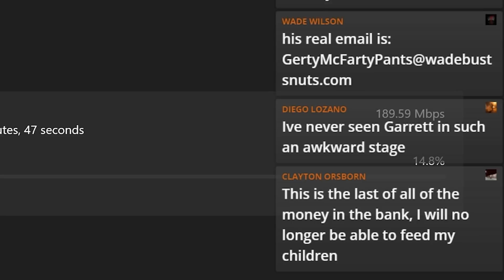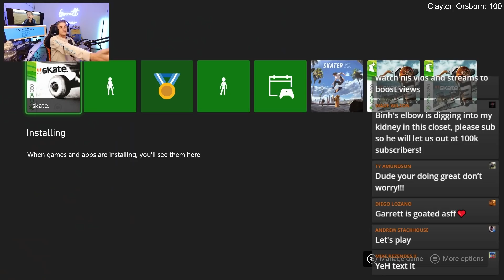I Played the Original Skate Game for the First Time Since 2007... | Skate 1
ㅤ
ㅤ I Played the Original Skate Game for the First Time Since 2007! I thought we were having a throwback when we played Skate 3, but somehow I completely forgot about the OG Skate 1. I haven't had nostalgia like this in a WHILLLEEEE and playing Skate 1 for the first time since 2007 brought back sooooo many childhood memories. Skate 1 was literally the reason I got a console back in the day, and being able to get that feeling again was such a trip. Let me know if you guys want more Skate 1 content!

@garrettginner on all socials
Gaming insta: @garrettginnergaming

12 pack of ramen